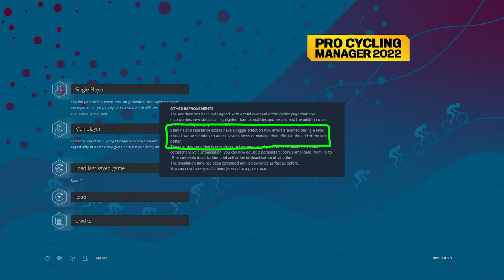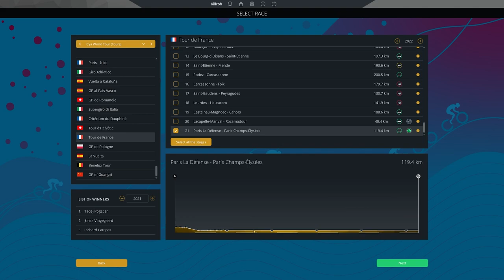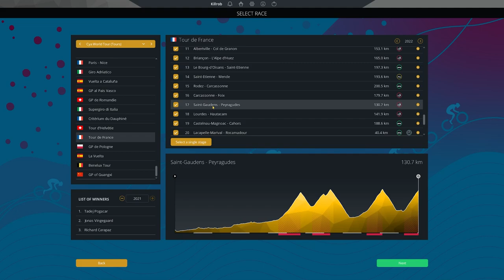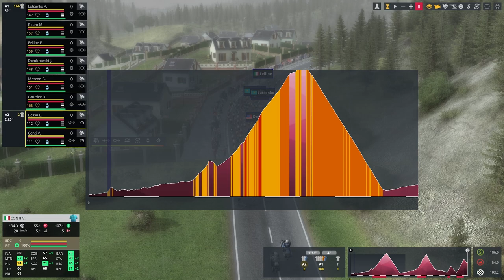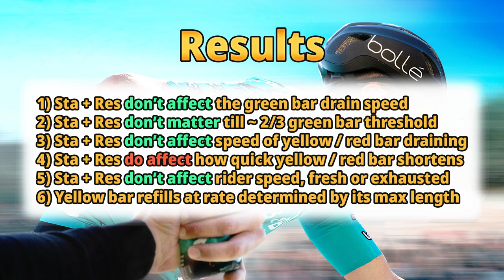Pro Cycling Manager 2022: New Stamina & Resistance System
An analysis deep-dive and thorough testing of the new stamina and resistance system introduced with PCM2022.

Timestamps:
0:00 Intro
1:47 Thorough Testing
29:31 Results
32:28 My Opinion